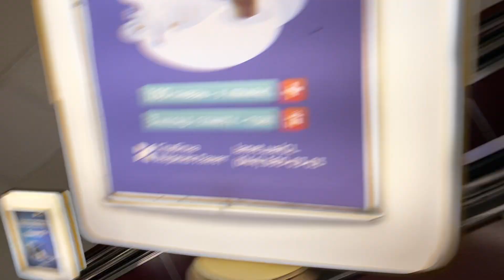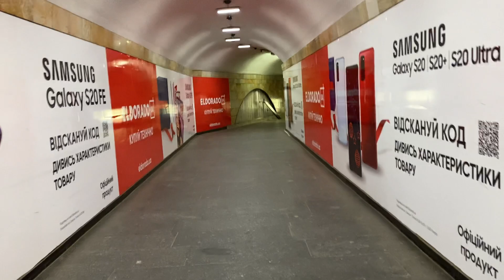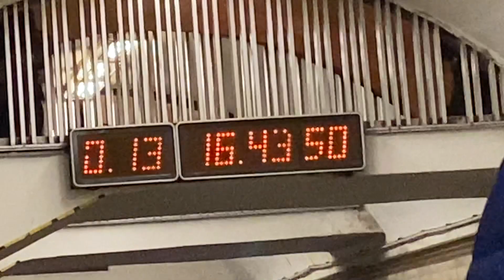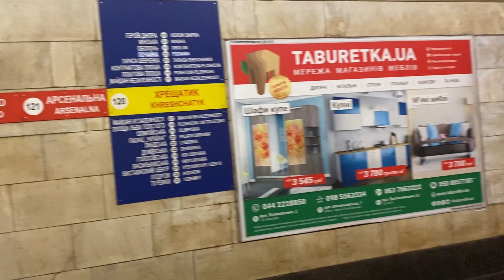МЕТРО Киев 2021/METRO KIEV Ukraine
Метро в Киеве 2021. Локдаун.